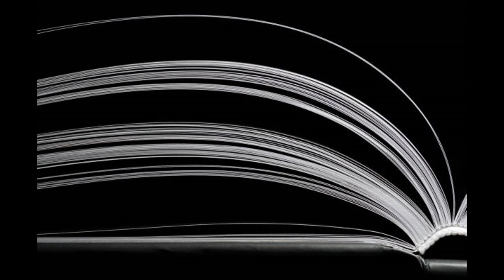Waldemar Świątkowski - Szukać Królestwa Bożego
U stóp Jezusa